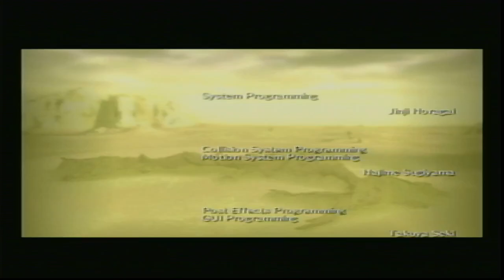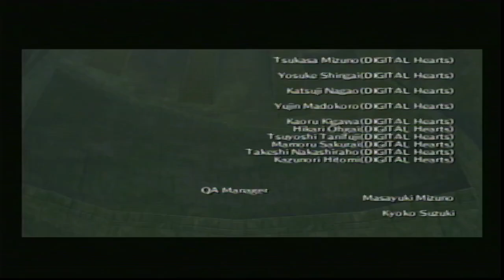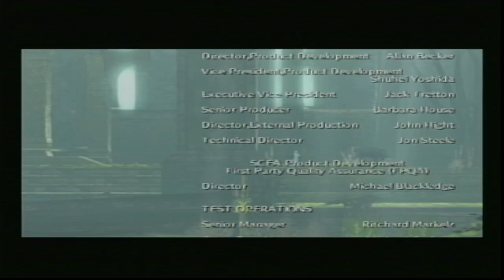Shadow of the Colossus // Ending Credits